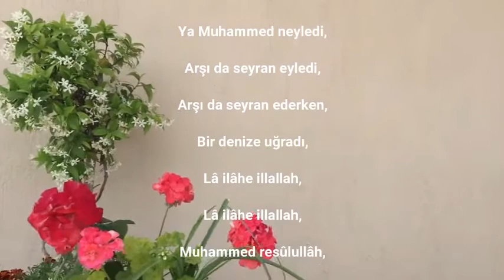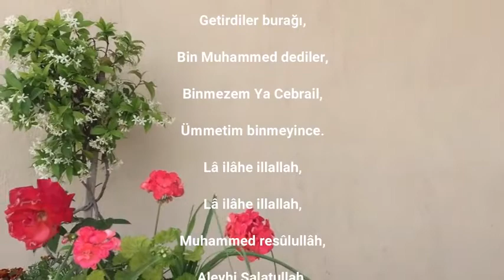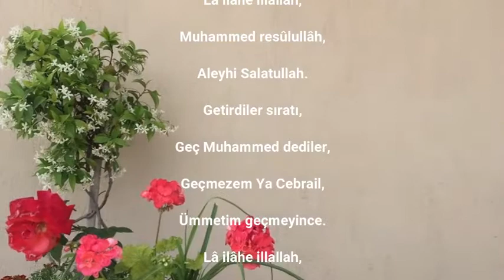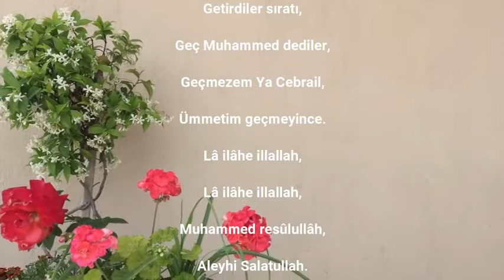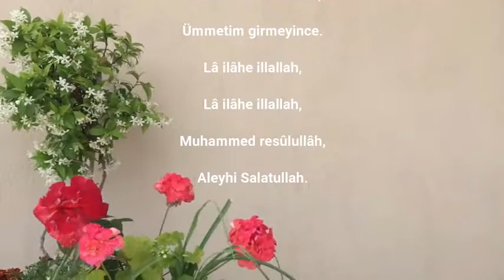Ya Muhammed Neyledi